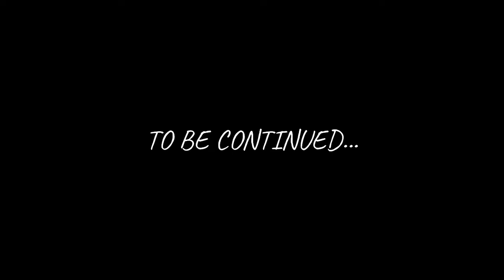[SoT] Ep.07 Galleon In The Wilds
Another galleon station with Kenny, Jim and Oscar! In this session we explode some skeletons, deliver a crate, and get struck by lightning.